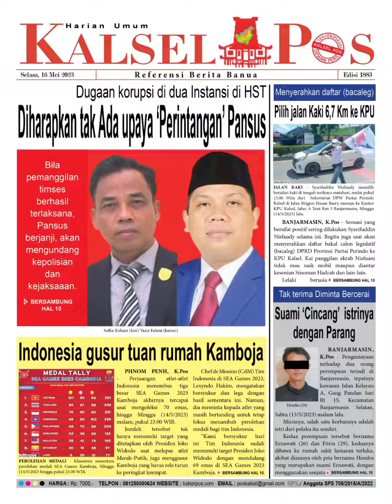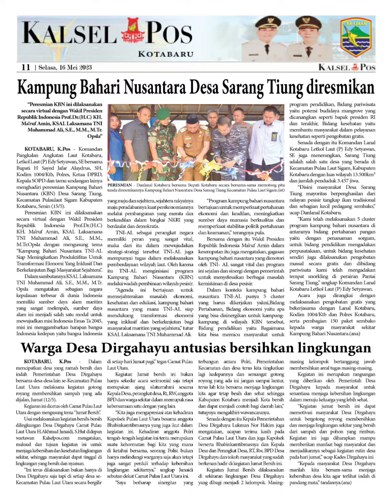Epaper kalselpos Edisi Selasa 16 Mei 2023